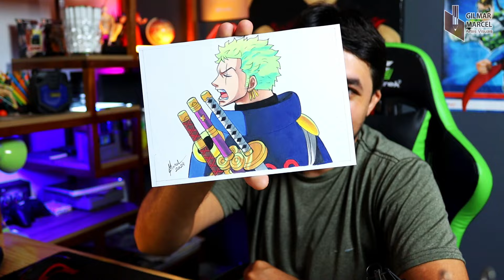FÁCIL! Como desenhar o ZORO EGGHEAD de One Piece passo a passo #1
aprenda mais rápido do que imagina.